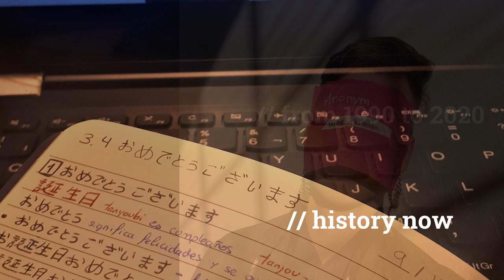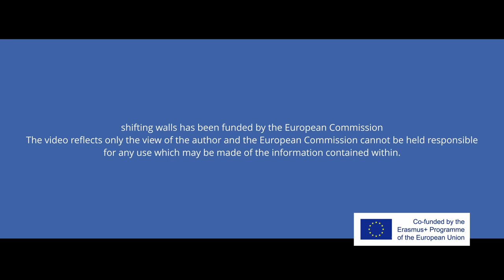shifting walls introduction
A warm welcome to the Erasmus+ shifting walls project!
shifting walls is about a critical engagement with the last 30 years of Europe's history through photo stories.